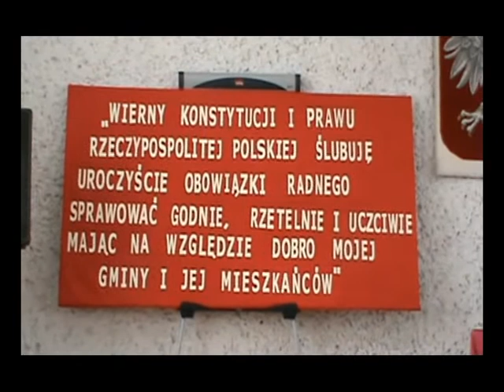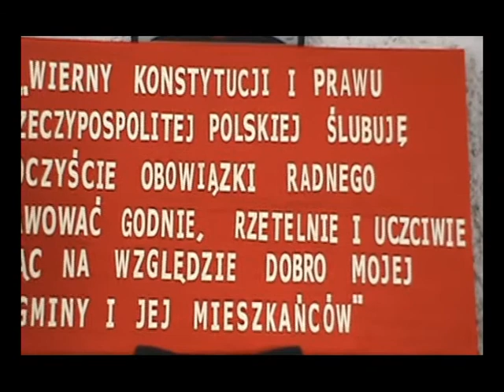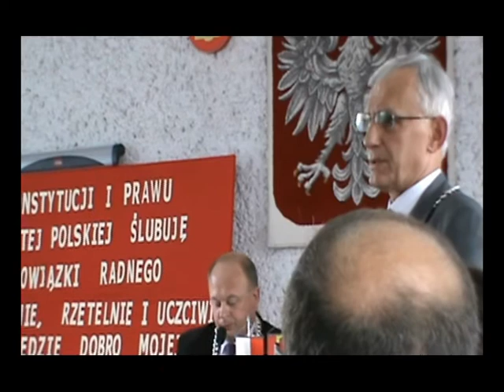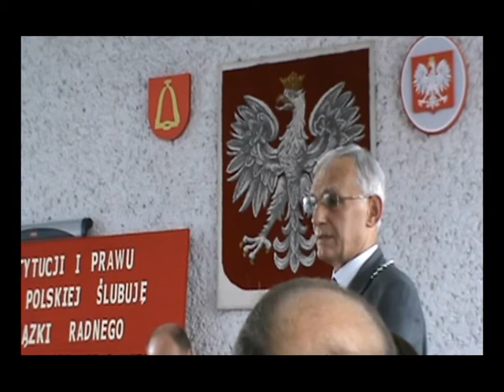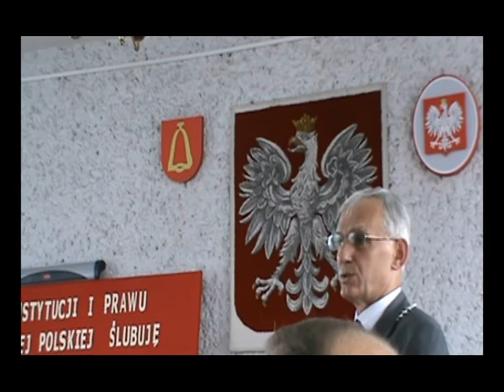Sesja Rady Miasta i Gminy Szczucin - 22 czerwca 2011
Sesja Rady Gminy Szczucin - 22 czerwca 2011